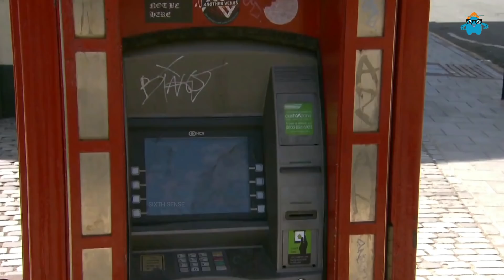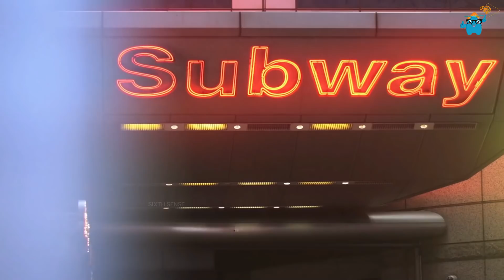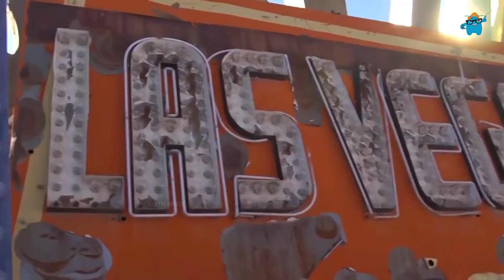ഒരിക്കലും കാണാത്ത 10 അപൂർവ ശ്മശാനങ്ങൾ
There are some places. Places we wish we could never go to in life. Cemeteries are one such place. But do we human beings only have these cemeteries? For the cars and planes we make in this world, everything has some weird graveyards like this.
ചില സ്ഥലങ്ങൾ ഉണ്ട്. നമ്മൾ ജീവിതത്തിൽ ഒരിക്കലും പോകരുത് എന്ന് ആഹ്രഹിക്കുന്ന സ്ഥലങ്ങൾ. അത്തരത്തിൽ ഒരിടമാണ് ശ്മശാനങ്ങൾ. എന്നാൽ നമ്മൾ മനുഷ്യർക്ക് മാത്രമാണോ ഈ ശ്മശാനങ്ങൾ ഉള്ളത്. ഈ ലോകത്തു  നമ്മൾ നിർമ്മിച്ച കാറുകൾക്കും വീമാനങ്ങൾക്കും, എല്ലാം ഇങ്ങനെ വിചിത്രമായ ചില ഗ്രേവ്‌യാർഡുകൾ  ഉണ്ട്. അത്തരത്തിൽ ഉള്ള വിചിത്രമായ ചില ശ്മശാനങ്ങളെ കുറിച്ചാണ് നമ്മൾ ഇന്ന് സിക്സ്ത് സെൻസിലൂടെ കാണാൻ പോകുന്നത്.

നിങ്ങൾക്കു ഇഷ്ടപ്പെടാൻ സാധ്യത ഉള്ള വീഡിയോസ്